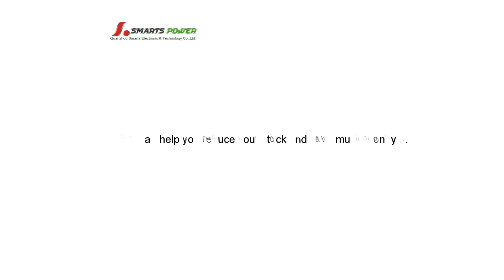Wiring installation and display of 20W Triac & 0-10V Dimmable CC LED driver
UL certified 5 in 1 dimming led driver with built-in DIP switch, which can be used to select different output currents, which can meet the needs of most users' led lamps, triac & 0 10v two dimming modes can be selected for load 10-100%, Flicker free dimming